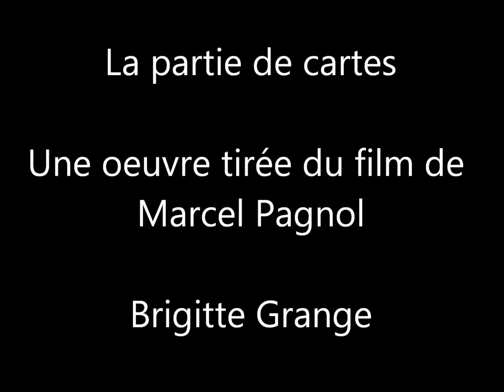Marius - La partie de cartes - Marcel Pagnol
La célèbre scène de la partie de cartes du film de Marcel Pagnol ( Marius ) peinte par Brigitte Grange.